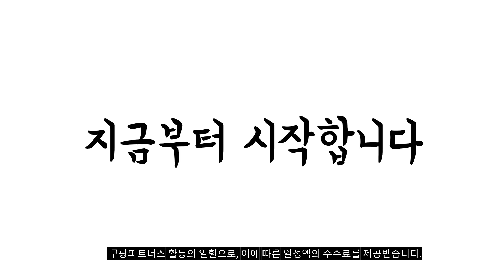2023년 지문인식도어락 판매 추천순위 BEST10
❤️❤️❤️ 지문인식도어락 구매 가격 평점 리뷰 정리해 봤어요! ❤️❤️❤️
[00:06]
10위. 직방 지문형 푸시풀 주키형 도어락 SHP-P71 방문설치 [255,960원]

[00:11]
9위. 삼성 스마트 도어락 SHP-H60F 고객직접설치 [216,240원]

[00:17]
8위. 밀레시스텍 지문인식 주키 도어락 카드 걸이 2p [90,250원]

[00:22]
7위. 제니스 셀프시공 무타공 푸시풀 지문인식 번호키 디지털도어락 [138,460원]

[00:28]
6위. 코맥스 목문 방문용 지문인식 디지털도어락 CDL-110WL [118,150원]

[00:33]
5위. 웰콤 무타공 디지털 도어락 WTS-700 + 카드키 [62,460원]

[00:39]
4위. 솔리티 웰콤 패스온 무타공 푸시풀 디지털도어락 지문인식 [140,110원]

[00:44]
3위. 솔리티 웰콤 그립온 지문인식 무타공 도어락 WM-650B [95,900원]

[00:50]
2위. 웰콤 지문인식 보조키 디지털 도어락 클릭온 CLICK [81,340원]

[00:55]
1위. COMMAX 무타공 지문인식 카드키 푸시풀 디지털 도어락 [152,000원]